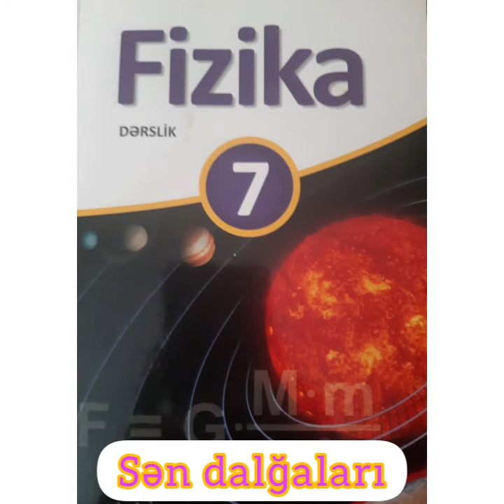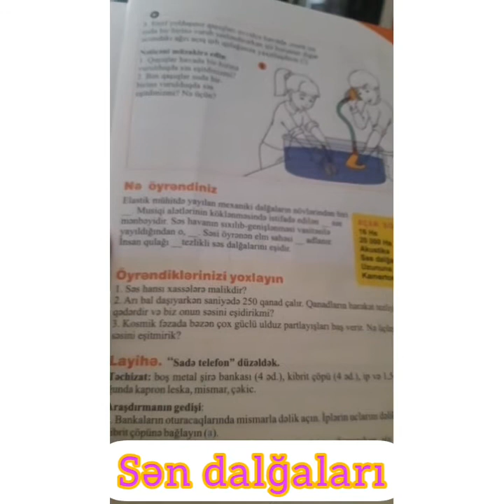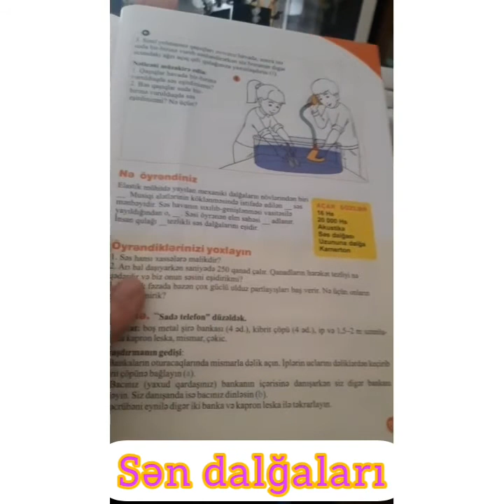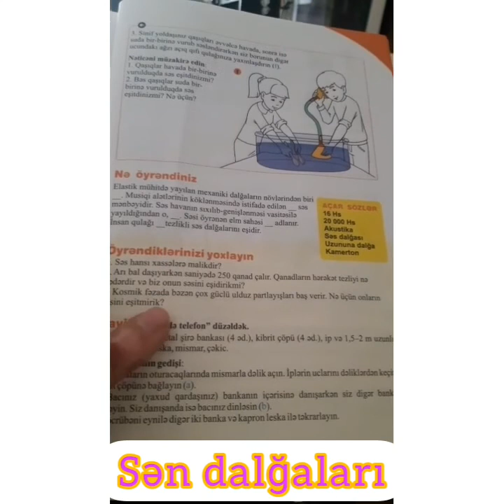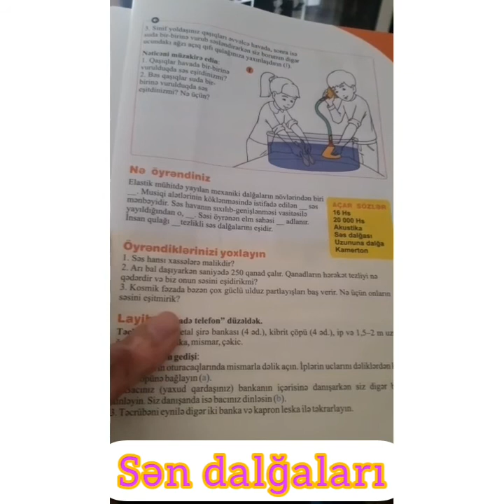Fizika7-ci sinif &6.5 Səs dalğaları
fizika 7-ci sinif